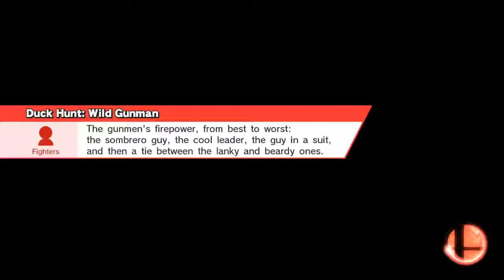Zero don't know this Tech boom!!!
Zero probably thinks This is not possible to kill with this!